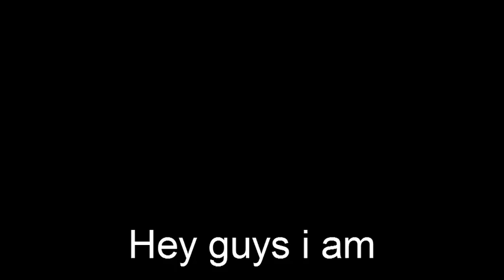Hey guys!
Hey guys guess what! its my first day IN SUMMER!